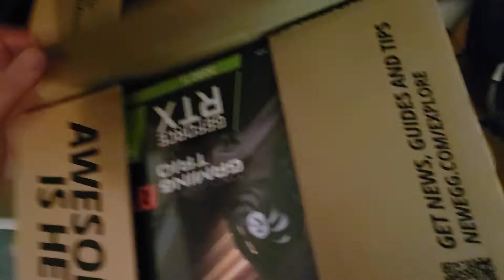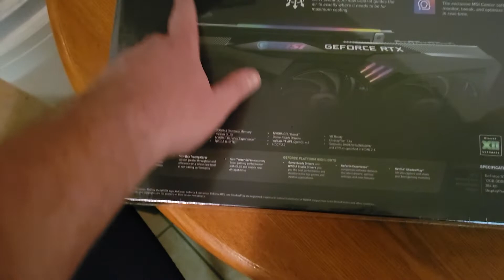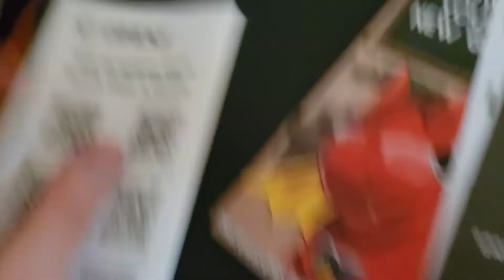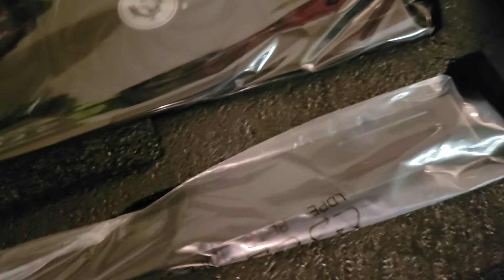Finally Got A MSI Nvidia 3080TI